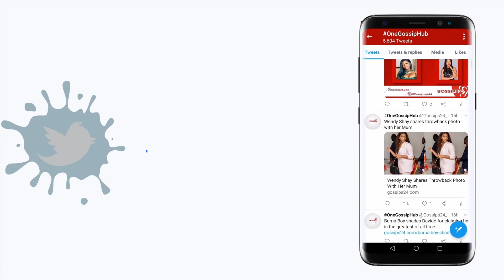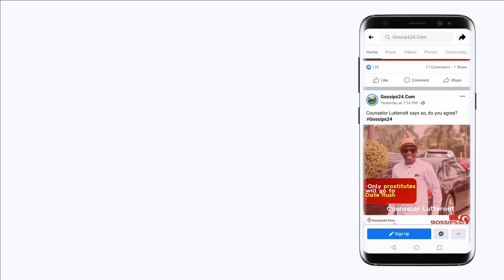Afia Schwar's Son James Finally Replies Nana Tornado Trumu Trumu Allegations, Speaks The Truth